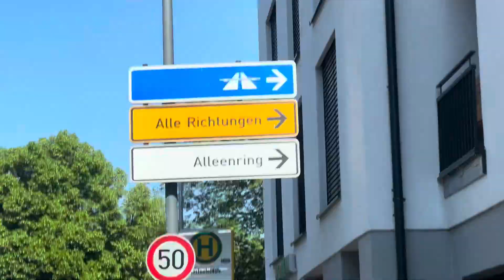Harley Davidson, Super Rally, Roadtrip. Day Two, Germany, 10/05/2024